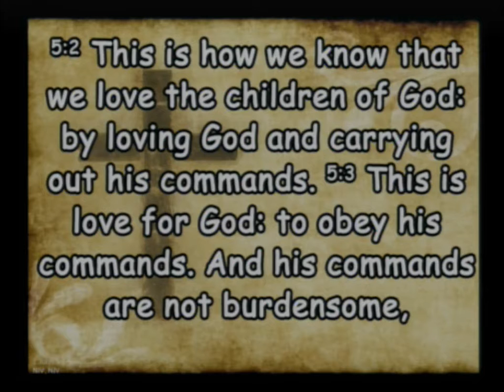20210221 Living As Proof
Sunday Service - Living As Proof